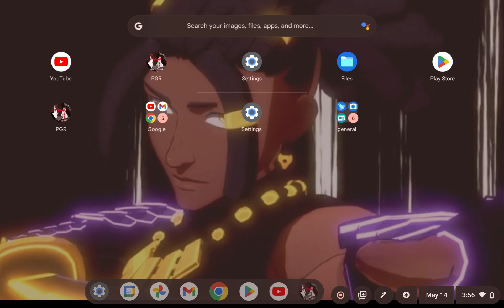Egyptian powers activate